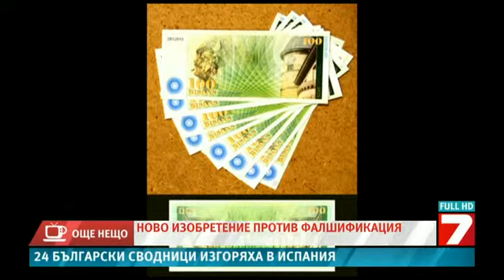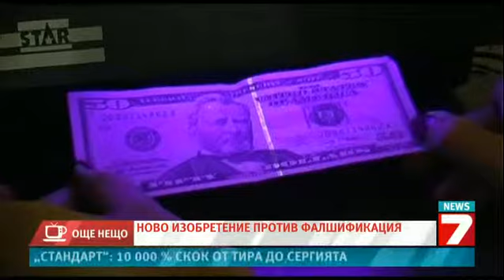Чипове в книжните пари - новия световен ред е тук